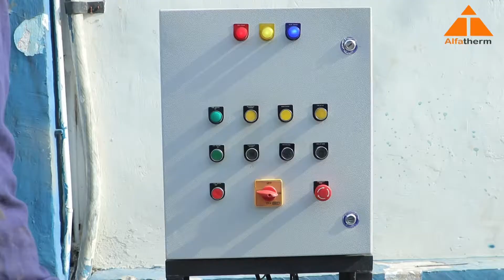Tire shredding machine , Alfa therm LTD.